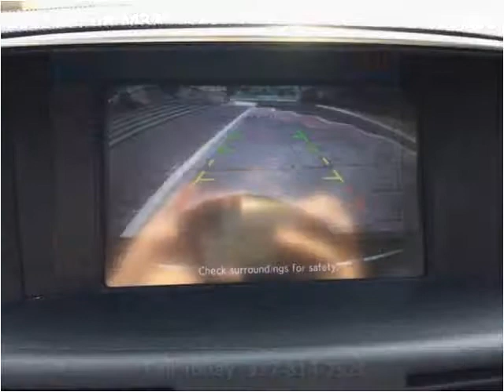2012 Infiniti M37 Used Cars Carmel IN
This 2012 Infiniti M37 is available from Indy Auto Man.